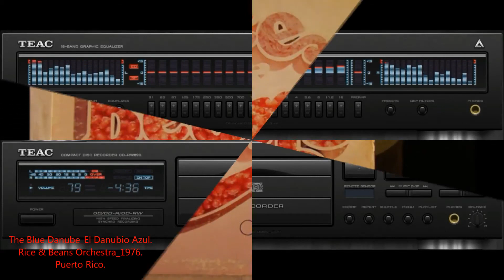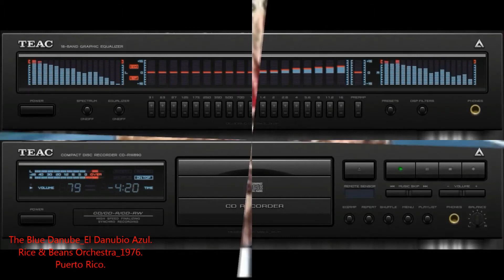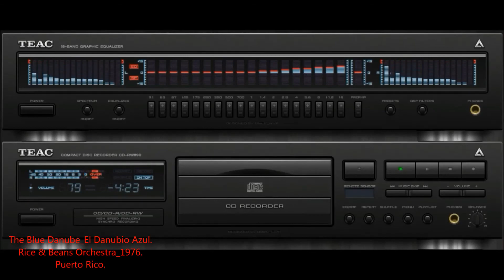The Blue Danube Hustle - Rice & Beans Orchestra 1976 Puerto Rico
“The Blue Danube Hustle” “El Danubio Azul” concepto musical, género Latin-Disco, Pop, Soul  y Orchestral, adecuado y con arreglos musicales por los portorriqueños Tato Rossi y Pepe Luis Soto, una magnífica obra tomada del Adagio y Waltz (Vals), para cámara y orquesta del Austríaco Johann Strauss, incluido en el álbum debut Rice & Beans , publicado el 13 de junio de 1976…Contempo Records lanzó originalmente este álbum de Rice & Beans Orchestra producido en Puerto Rico por Pepe Luis Soto y Tato Rossi, su sonido es un cruce entre "Hustle" de Van McCoy y las orquestaciones de Filadelfia de MFSB, no obstante la música de Rice & Beans , es superior  a M.F.S.B.  y muy a la par de Van McCoy, ya que ambas son de una calidad maravillosa, llena de matices orquestales y una música que se queda grabada en la mente, la combinación alegre entre los estilos y generos del Pop, la salsa, el Hustle, con variantes musicales muy pero muy originales como  "Disco Dancing" y "Symphonic Salsa" “Vereda Tropical”, "Rice & Beans Theme" siguiendo el patrón del LP: muchas flautas y cuerdas, la banda hubiese tenido un éxito mayor, pero la poca promoción y difusión de su música fuera de Puerto Rico y EUA,  fueron determinantes para que no se pudiera difundir esta grandiosa música…ya que según la crítica, era un hibrido entre bandas ya existentes…
Integrantes para este álbum:
Arranged By, Keyboards, Conductor – Hector Garrido
Backing Vocals – Celines, Helen Myles, Hilda Harris, Sylvette, Viviane Cherry
Bass – Jorge Santiago
Congas, Percussion – Sabu Rosado
Drums – Raul Paonesa
Guitar – Carlos "Kiko" Melendez
Producer – Pepe Luis, Tato Rossi
“La Música que llegó para quedarse” sus amigos MickXD & Mike_1@